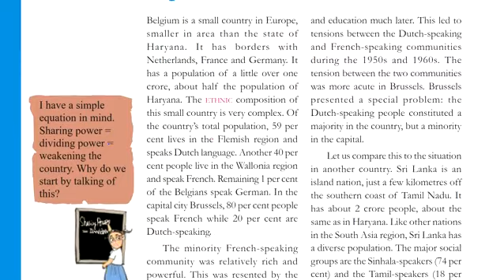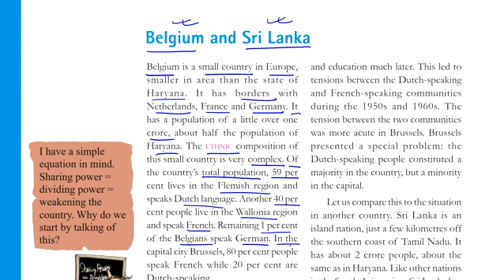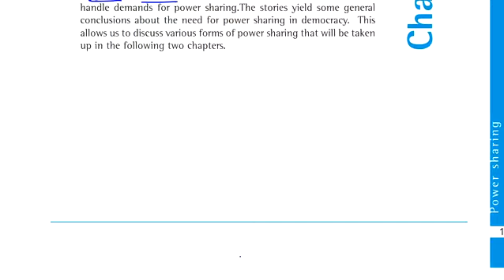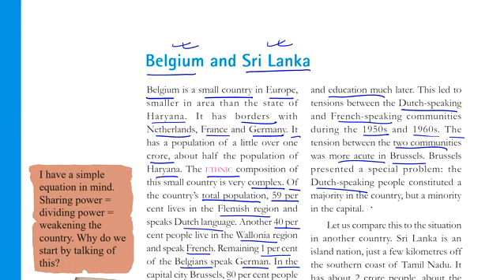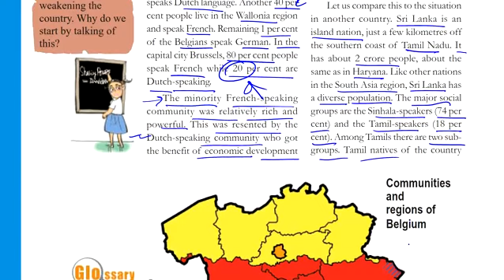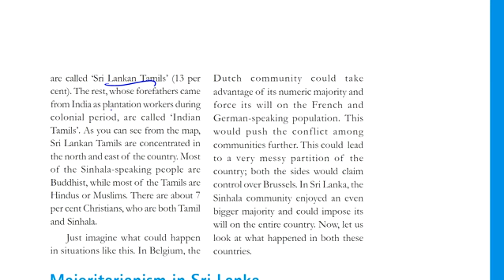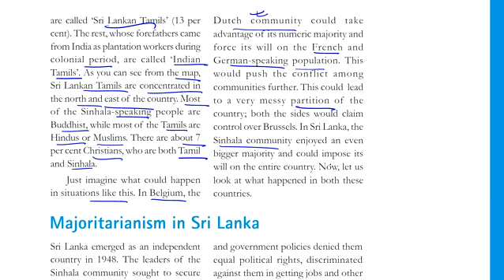Power Shearing political unit 1 lec. 1st